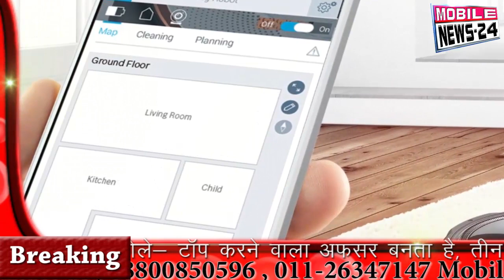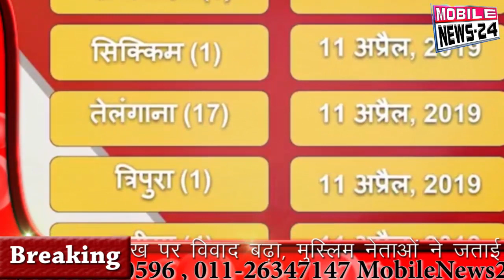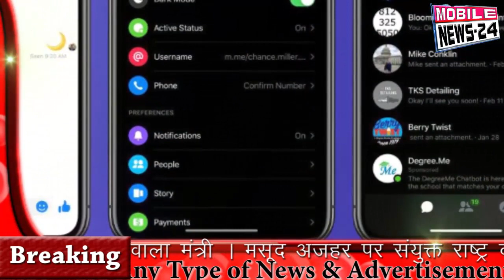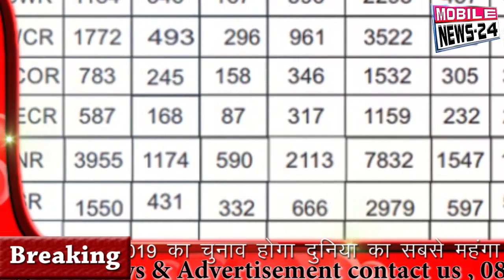12 March | दिनभर की 50 बड़ी खबरें | Breaking News | Nonstop News | Speed News | MobileNews 24.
12 March | दिनभर की 50 बड़ी खबरें | Breaking | News | Nonstop News | Speed News | MobileNews 24.

Live news,
News today,
Daily news,
News channel,
News India,
Samachar,
Nonstop news,
Super fast news,
Speed News,
बड़ी ख़बरें,
आज का समाचार,
समाचार,